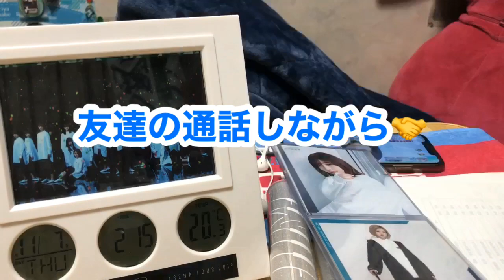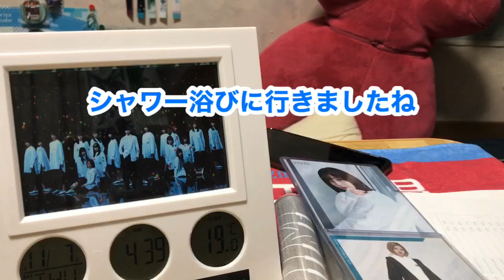【ユニゾンエアー】イベント結果＆アプデ情報！みいちゃんかわいすぎ。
230位は自分からしたらめっちゃ頑張りました。
オールして学校行ったのはいいけど、１.2限爆睡かましてたのはごめんなさい先生。一瞬190位まであがったので、次のフォーカスイベントも頑張りたいなあ。

顔出ししてない理由は、表情がなくても言葉だけで伝えることのできるトーク力がほしいからです。